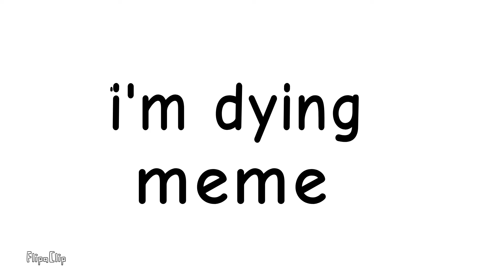I'm dying meme | especial de aniversário